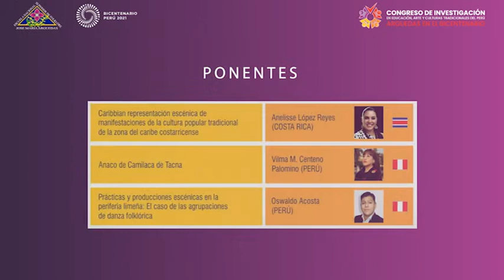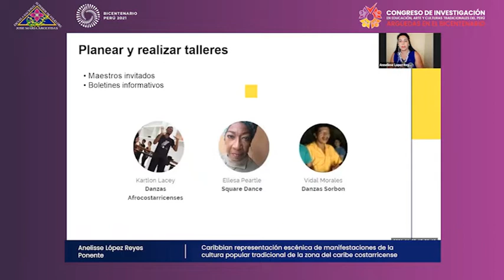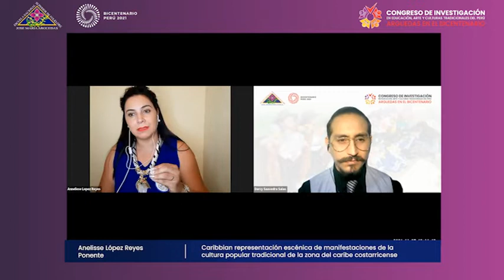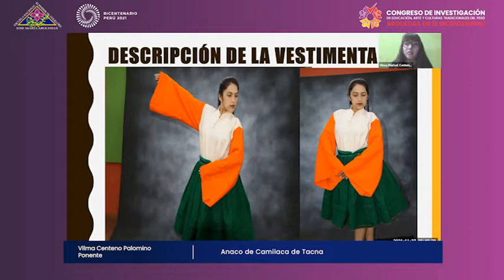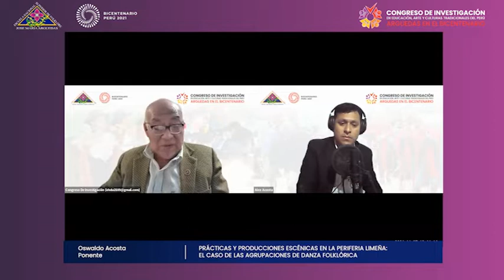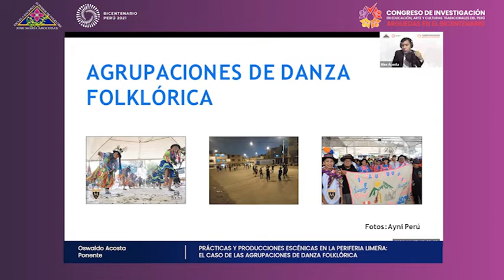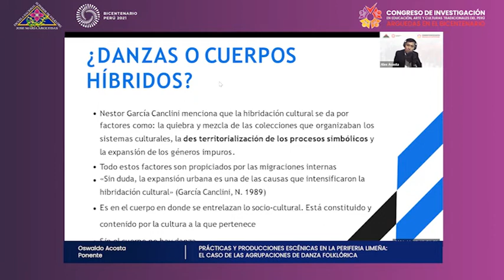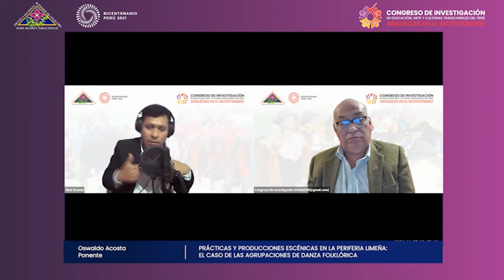Congreso de Investigación / 27/11/2021 - Parte 4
La ENSF José María Arguedas realizó el I Congreso de Investigación en Educación, Arte y Culturas Tradicionales del Perú "Arguedas en el Bicentenario" del del 24 al 28 de noviembre del 2021.
Compartimos ahora las ponencias que se realizaron como parte de este importante evento, que tuvo como expositores a cultores, investigadores, artistas y educadores de Colombia, México, Honduras, Costa Rica y Perú.